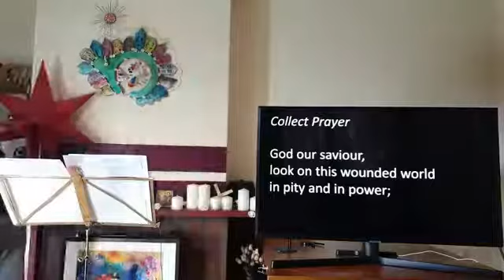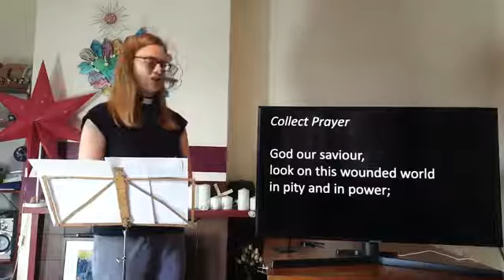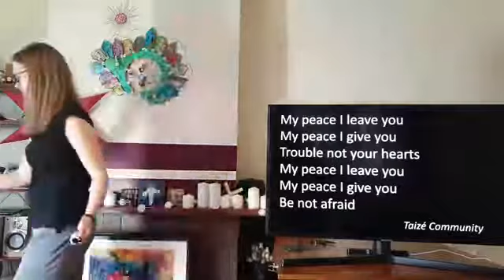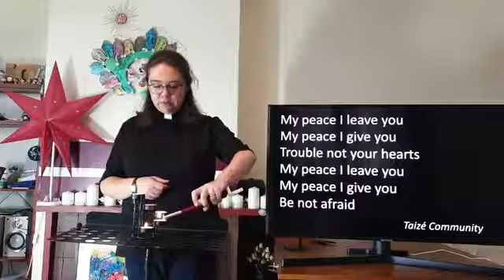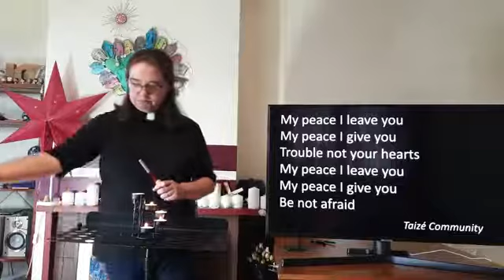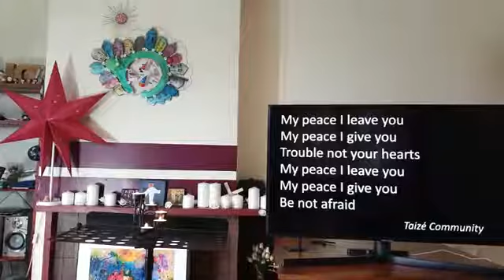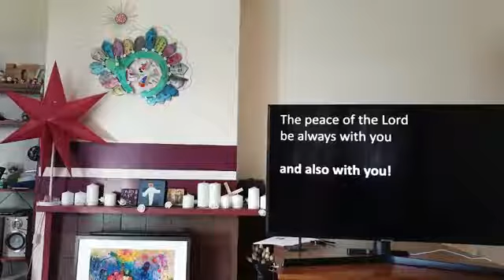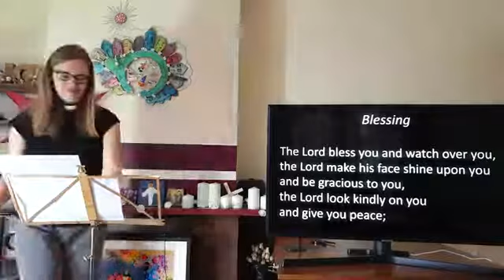Third Sunday after Trinity 2020